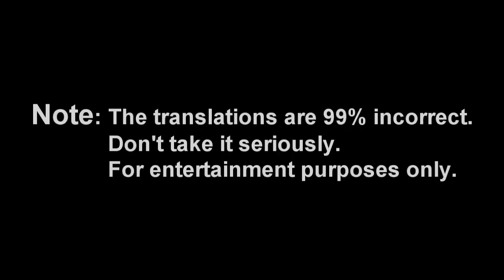[Just for FUN!] MOBSTER FOR RENT: "The Bet, The Pet and The B!tches"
Uploader's Note:

First of all.. this video is JUST FOR FUN!!!

So PLEASE DO NOT take it seriously.

And of course.. you SHOULD READ first the Mobster For Rent fanfic for you to be able to relate in this fun vid.. so go ahead, don't waste your time and read it

I would like to dedicate this FUN vid to Huntress unnie of course and to all of the wonderful and SUPER MEGA amazing tweeps that I've met on Twitterverse! I love you guys! =')

To my ever supportive dongsaeng @fatmaeuz, my SEOULmate bebe fishie @mrsfishie15, Ynah @tooGDtoResist who never fails to make me LOL w/ her tweets, oh Lai the very sweet @OhItsLAI, @totalfoodnut & @tsukiness who never fail to give their admiration & support, @emyuu who loves Tabinana, @dwianadian who loves Teydaddy, @sillysera who treated everyone as her chin gu.. even a stranger.., @thenameisEminem who could ever forget that kissable red lips DP of yours? haha.. @iamnohippie where have you been?
and the very end part of this fun vid is dedicated to all of the Team HYTRUCTION, GREENAPPLERS, GBULGE!!! ツ

KOMAWOYO YEOREOBUN!!!

from → Kaori-chan ( ^___^ )~♥

P.S.
I would like to apologize 'cause there's no DaraGon moments here

BUT. . .

Up Next:
Mobster For Rent: DaraGon MV
Theme Song: Heaven By Your Side - A1